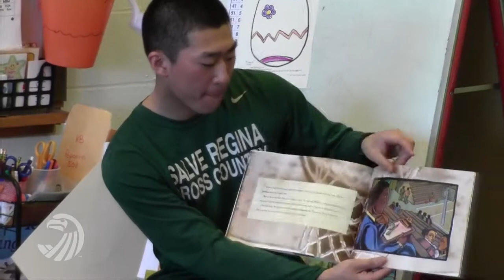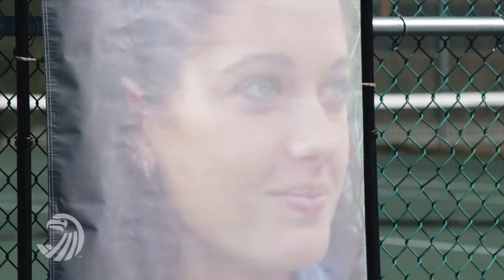99 Seconds with the Seahawks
Celebrating NCAA Division III Week! Salve Regina University Athletics publishes its 34th edition of 2014-15 of the behind-the-scenes video series, titled "99 Seconds with the Seahawks."